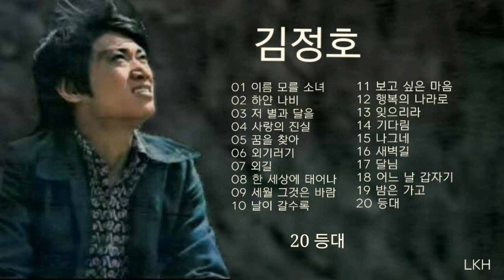김정호 노래 모음